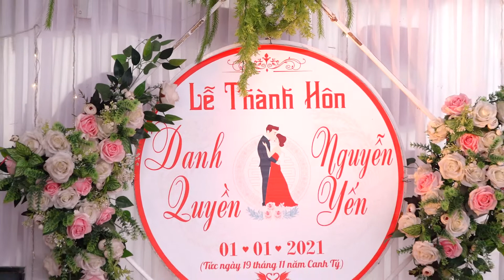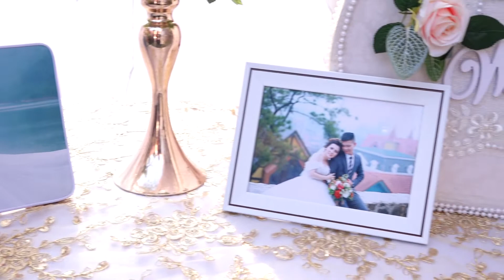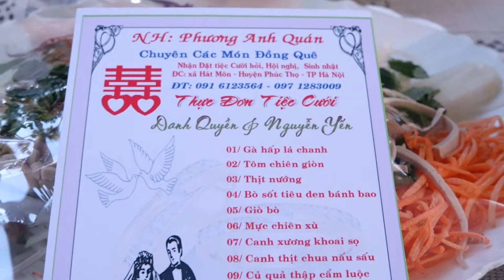Tiệc Cưới Chúc Mừng Hạnh Phúc Danh Quyền & NGuyễn Yến ngày 30 - 12 - 2020 [Ngọc Trường Camera]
Quay phim cưới hỏi, hiếu hỷ, lễ hội.
Quay phim sự kiện khai trương cửa hàng, công ty
Quay phim hội nghị, hội thảo, lễ tổng kết
Quay phim sự kiện sử dụng flycam.
Đội ngũ chuyên nghiệp, giàu kinh nghiệm.
Thấu hiểu được nhu cầu của khách hàng ngày càng cao và đa dạng, vì vậy chúng tôi cho ra nhiều gói dịch vụ
quay phim & chụp hình, Để đáp ứng được tất cả những yêu cầu từ đơn giản đến phức tạp của khách hàng.